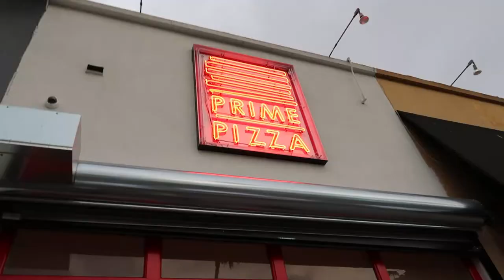LA VLOG: Shop with us at the Melrose Trading Post!! +Pizza Mukbang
Hello our kings, queens, and everything in betweens! Welcome back to another video! Today's vlog we are back in Los Angeles. This time we take you with us thrifting at the Melrose Trading Post and dinner! Hope you enjoy and we will back soon with a new video!

XOXO, S & A